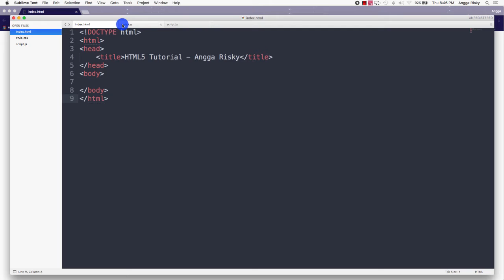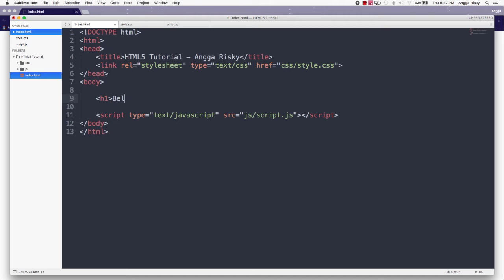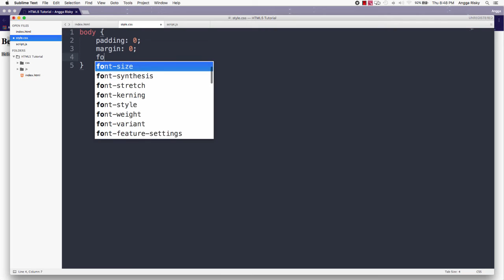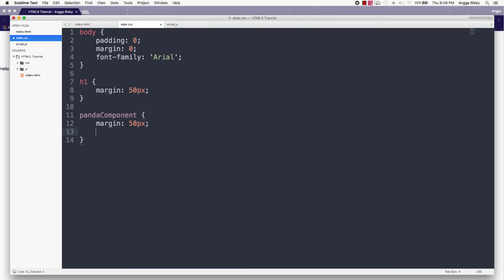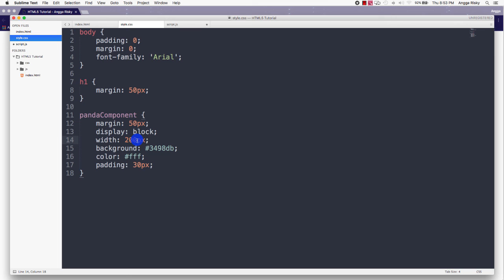Create a New Component - HTML5 Tutorial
How to create a new component in HMTL5 Tutorial Website Programming.

1. It's free (you just need the google mail account)
2. Up to date (every my videos in your mail)
3. Help me to grow up this channel

Learn Android with my friend:
1. Robby Dianputra: